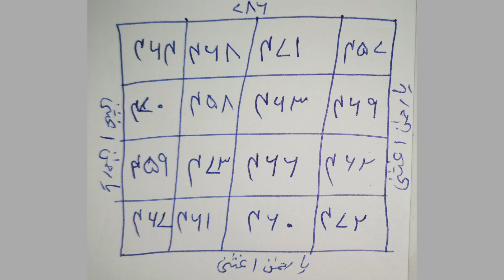Visa Hasil Karne Ka Wazifa Visa K Hasool Ka Wazifa Citizenship Hasil Karne Ka Wazifa.